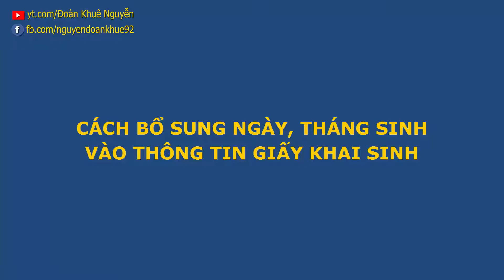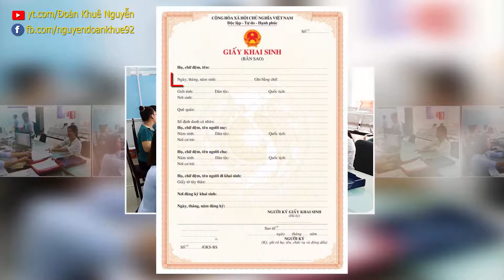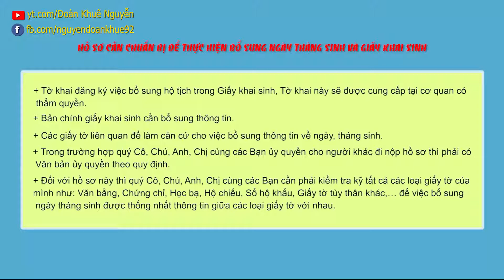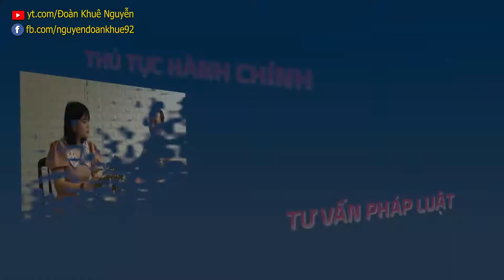Cách xác định ngày, tháng sinh để bổ sung vào khai sinh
Để thực hiện được thủ tục bổ sung ngày tháng sinh và giấy khai sinh thì quý Cô, Chú, Anh, Chị cùng các Bạn cần chuẩn bị hồ sơ, gồm các loại giấy tờ sau:
- Tờ khai đăng ký việc bổ sung hộ tịch trong Giấy khai sinh, Tờ khai này sẽ được cung cấp tại cơ quan có thẩm quyền.
- Bản chính giấy khai sinh cần bổ sung thông tin.
- Các giấy tờ liên quan để làm căn cứ cho việc bổ sung thông tin về ngày, tháng sinh.
- Trong trường hợp quý Cô, Chú, Anh, Chị cùng các Bạn ủy quyền cho người khác đi nộp hồ sơ thì phải có Văn bản ủy quyền theo quy định.
- Đối với hồ sơ này thì quý Cô, Chú, Anh, Chị cùng các Bạn cần phải kiểm tra kỹ tất cả các loại giấy tờ của mình như: Văn bằng, Chứng chỉ, Học bạ, Hộ chiếu, Sổ hộ khẩu, Giấy tờ tùy thân khác,… để việc bổ sung ngày tháng sinh được thống nhất thông tin giữa các loại giấy tờ với nhau.

Bên cạnh đó, theo Điều 27 của Luật Hộ tịch năm 2014 thì cơ quan có thẩm quyền bổ sung ngày tháng, sinh vào giấy khai sinh là Ủy ban nhân dân cấp xã nơi đã đăng ký khai sinh trước đây hoặc nơi cư trú của quý Cô, Chú, Anh, Chị cùng các Bạn. Do đó, sau khi đã chuẩn bị đầy đủ hồ sơ, giấy tờ liên quan thì quý Cô, Chú, Anh, Chị cùng các Bạn có thể đến cơ quan có thẩm quyền để được thực hiện thủ tục bổ sung ngày, tháng sinh vào khai sinh của mình.